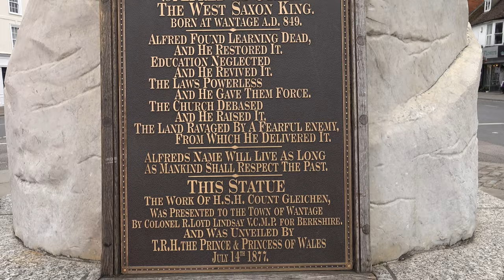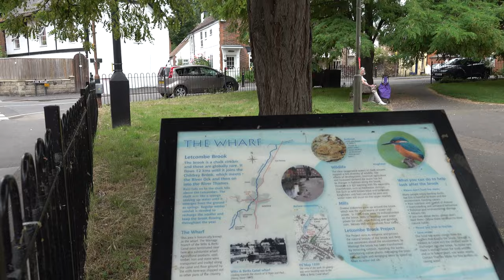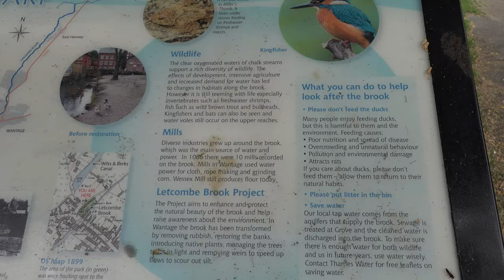Wantage Walk: Town Centre【4K】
Located in the county of Oxfordshire, and around 15 miles southwest of Oxford, is the town of Wantage. Historically it was part of Berkshire until 1974.

The first recorded reference to the town goes back to the 8th century, where it was written as 'Wandesiege', allegedly deriving from Old English for 'decreasing river'.

In 849 AD Alfred the Great was born in Wantage. In 871 he became King of Wessex, and by 886 he was dubbed King of the Anglo-Saxons. His rule proved pivotal as he was able to limit the progress of the Viking invasions by establishing 'burhs' i.e. fortified settlements. Two of his children would continue in this regard, as his son Edward the Elder succeeded as King of the Anglo-Saxons in 899, while his daughter Æthelflæd became Queen of Mercia from 911. It was in the early 10th century that the Viking threat was largely subdued during the respective rule of these two siblings following the establishment of more burhs, particularly around the frontier of Mercia and the Danelaw, although it would return later. Alfred also revolutionised education by ensuring that it was conducted in English, thus not limiting it to Latin-speakers.

In 1246 a market charter was granted to Wantage by Henry III. At the heart of the town, and just west of the market place, is the Church of St Peter and St Paul. This dates from the late 13th century, with 15th century additions.

In 1875 the Wantage Tramway opened. This transported passengers and goods between the town and Wantage Road station, which was located in the neighbouring village of Grove, about two miles to the north. The tramway closed to passengers in 1925, and to goods in 1945. Wantage Road station closed in the 1960s as part of the Beeching cuts - a controversial scheme to encourage road travel by closing over 2,000 railway stations in Great Britain. Today, public transport to Wantage consists of direct buses from Oxford, Abingdon, Didcot, Faringdon and various local towns and villages.

Historically, Wantage was part of the county of Berkshire up until 1974 when, under local government reorganisation, it became part of Oxfordshire and the seat of the Vale of White Horse District Council.

Famous people from Wantage, aside from Alfred the Great, include jockey Lester Piggott.

TIMESTAMPS:

0:00 Wallingford Street
2:18 Newbury Street
3:56 Market Place
5:55 Church Street
6:08 Church of St Peter and St Paul
6:18 Church Street
8:03 Market Place
9:12 Alfred the Great Statue
9:34 Market Place
10:31 Mill Street
10:49 Grove Street
12:40 Mill Street